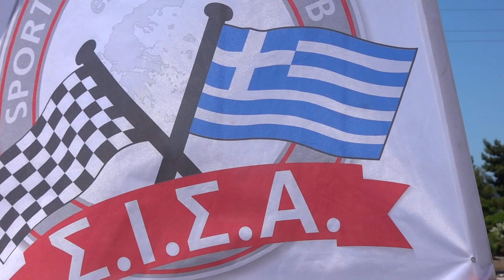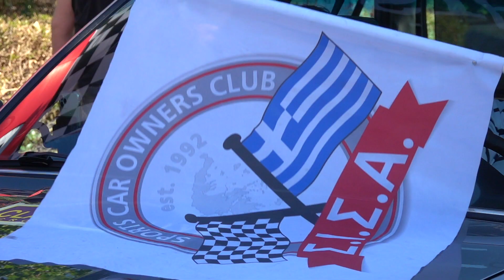Classic Rally Acropolis Legends 2020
Classic Rally Acropolis Legends 13-14 June 2020
Classic Car Rally
Historic Racing
Historic Rally
Sports Car Owners Club of Greece
ΣΙΣΑ Κλασσικό Ράλλυ "Acropolis Legends"